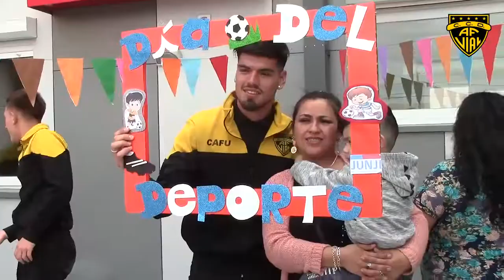Visita Jardín JUNJI "Sueños de Esperanza de Gabriela Mistral"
Arturo Sanhueza, Felipe Yáñez, Pablo Soto, Nicolás Díaz y el Entrenador de Porteros, Gonzalo Smith, visitaron este miércoles el Jardín Infantil de la JUNJI, Sueños de Esperanza de Gabriela Mistral" de la comuna de Coronel.

La actividad, se enmarcó en el día de la Educación Física, el Deporte y la Recreación, donde los futbolistas compartieron con las pequeñas y pequeños, además de invitarlos a apoyar al equipo este sábado 19 de octubre en Collao ante Lautaro de Buín.